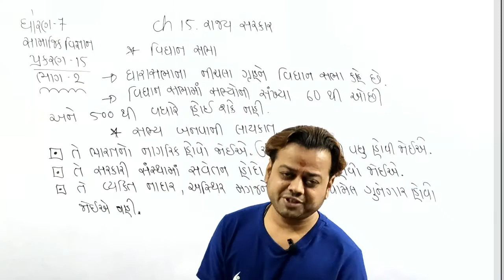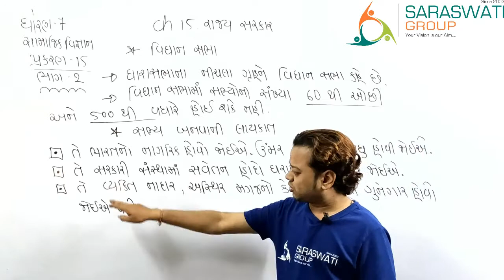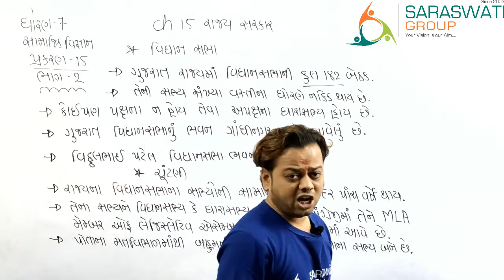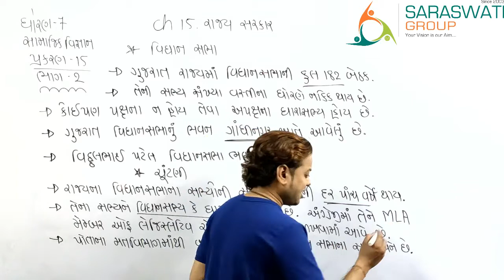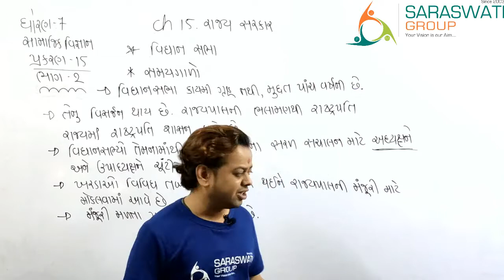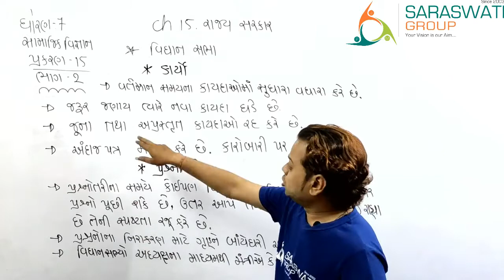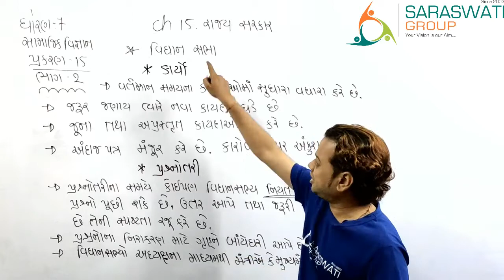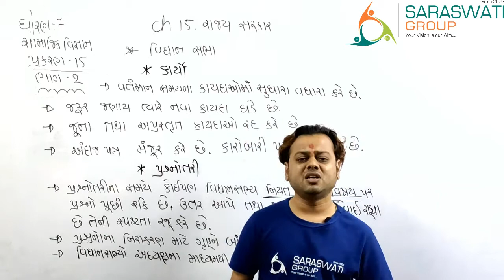SS || Std 7 || Chapter 15 || Rajy Sarkar || Lec 2 || Date 09-09-2020